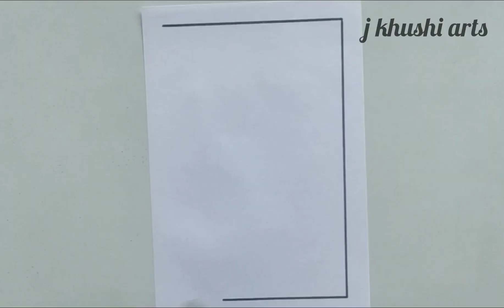4 Beautiful Border Designe || Project Work Designe || Title Page || Front Page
4 Beautiful Border Designe || Project Work Designe || Title Page || Front Page || Project Designe